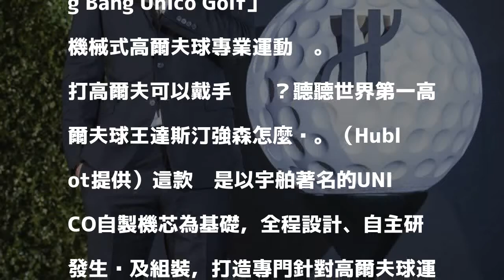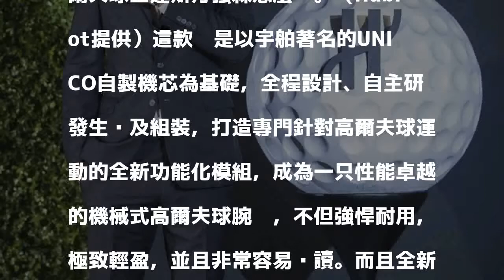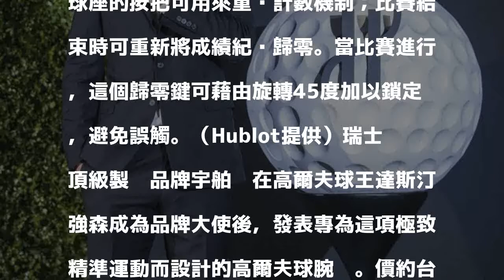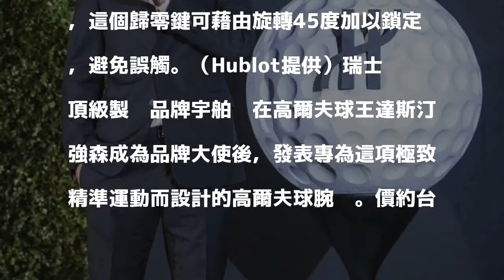打高爾夫可以戴手錶嗎？ 世界第一球王達斯汀強森這樣說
達斯汀強森佩戴宇舶Big Bang Unico Golf腕錶。（Hublot提供）〔記者方惠宗／台北報導〕許多高球愛好者的共同問題：打高爾夫可以戴手錶嗎？揮桿時的衝擊力會損壞手錶嗎？因為這樣的疑慮，除了數位電子錶，一般都不建議戴錶上場。不過，世界第一高爾夫球王達斯汀強森（Dustin Johnson）有不一樣的選擇，因為有一款錶是他征服果嶺的完美絕配，那就是宇舶（Hublot）全球首創的「Big Bang Unico Golf」機械式高爾夫球專業運動錶。

發表評論評論如下。